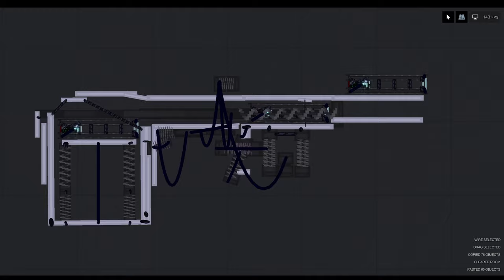sci fi case ejection prototype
changed my mind about mars automatic pistol , doing this instead